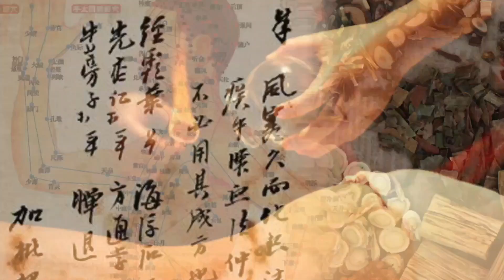烈大夫中醫教室 ep75a - 港版國安法令香港人寢食難安！香港被中共大清洗相對於西醫癌症化療般霸道！社會奄悶期間，可食花旗參清熱養陰補氣血 - 20200526a